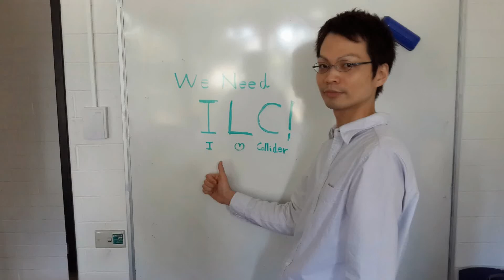I want the ILC! by Takashi Kubota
Takashi Kubota is a physicist at University of Melbourne, Australia.